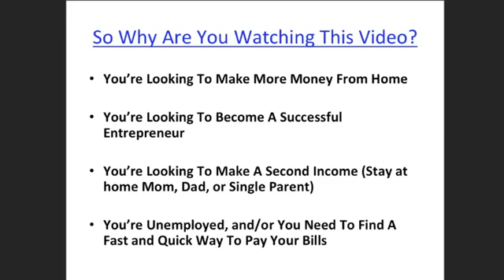WARNING! Qivana Review - Don't Join Qivana Until You Watch This First!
You don't have to spend your hard earned money on products like   Qivana or any other work at home or online business or system that's our there, because I found something that I think might interest you and that you are really going to like, and it's not  Qivana. It's a step by step, work at home online business or system, that can generate anywhere from $200 to $400 or more per day online. It's an amazing internet business! And the best thing is that it's 100% FREE!!
• No Chasing Friends, and Family
• No Meetings
• No Cold Calling
• No Products to Stock or Buy